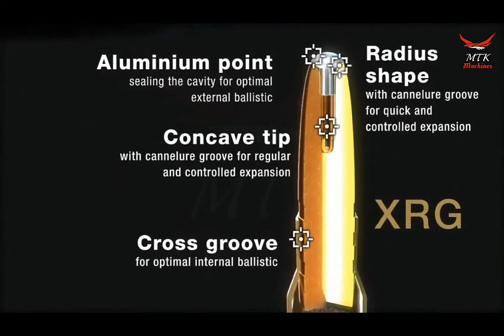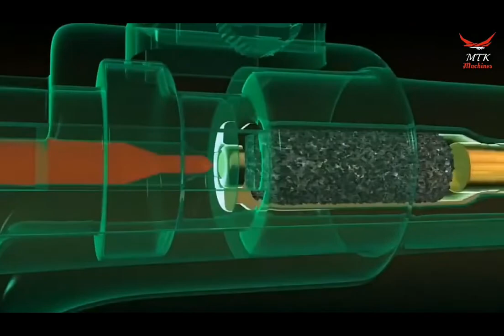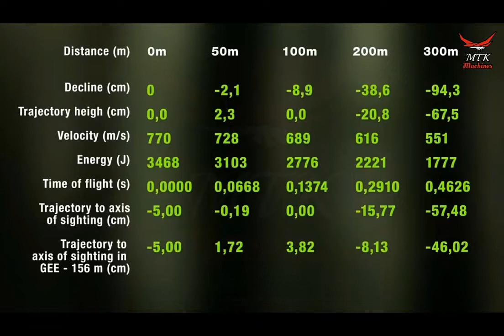PAANO GUMAGANA ANG MGA BARIL🤔🤔#3